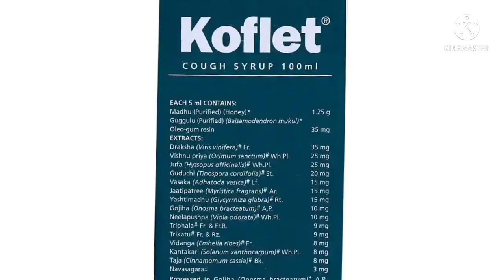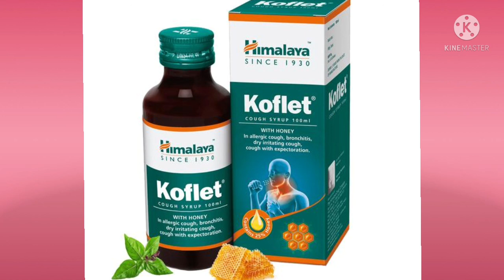Koflet cough syrup review in hindi // गले मे खराश, सूखी खासी का बेहतरीन ईलाज